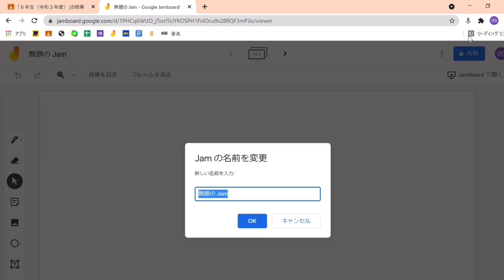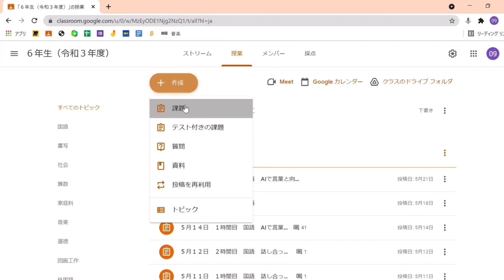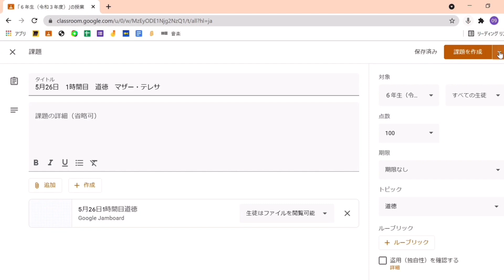Google Classroomの授業準備そのまんま 道徳 音声入力で授業準備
Classroomの授業準備をそのまんま収録したシリーズ第９弾
主にJamboardの準備で，ClassroomはJamの配付のためだけに使っています。音声入力がわかるように，音声入れました。基本的に指導書のまんまの展開です。